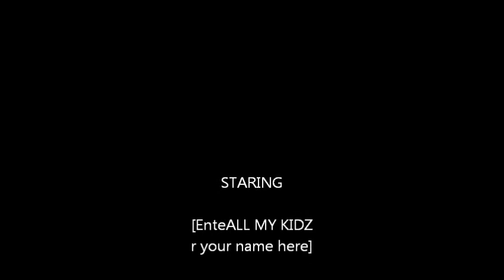Losi family rock crawling course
This video is good guys i got a new movie making program so all my vids will be hd now, plus wait til you see how cute my 3 year old son is and how good he crawls my crawler all the kids are so cute